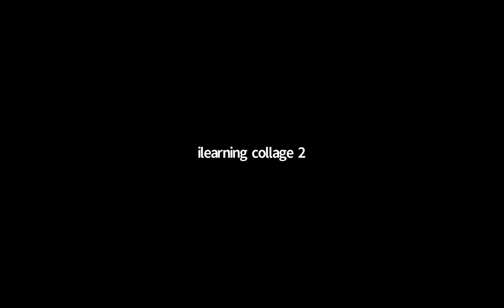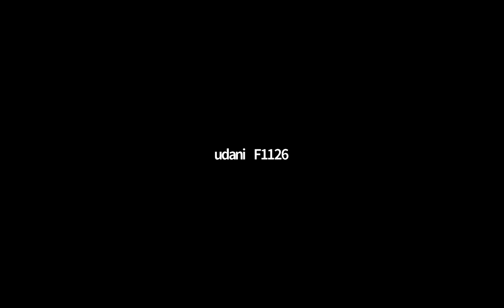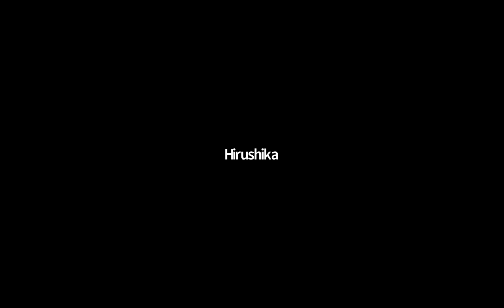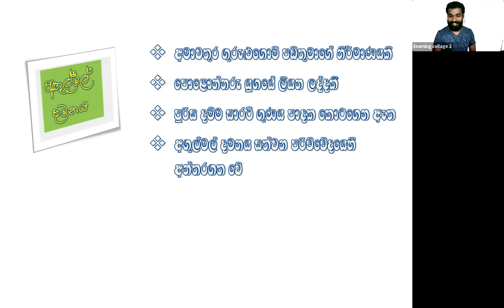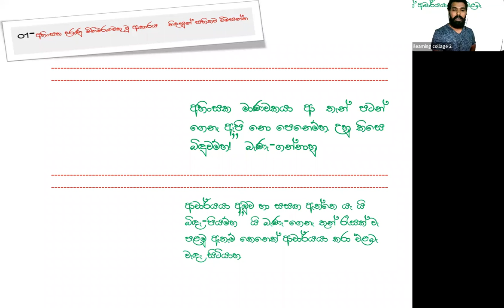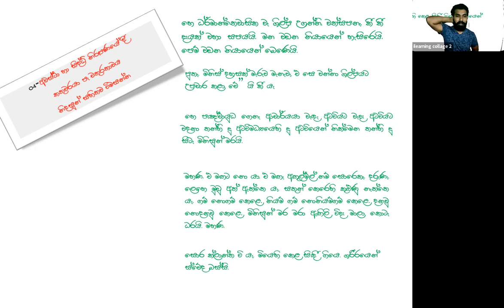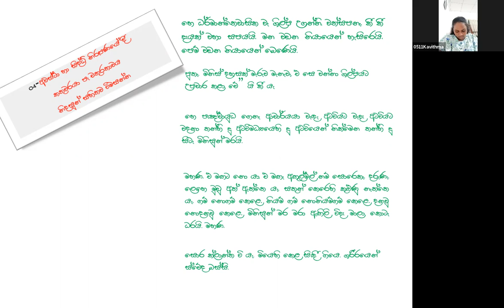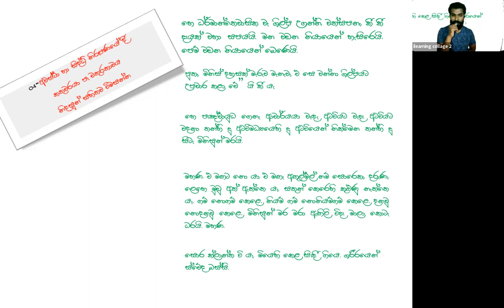11 ශ්‍රේණිය සිංහල Mar 8, 2022